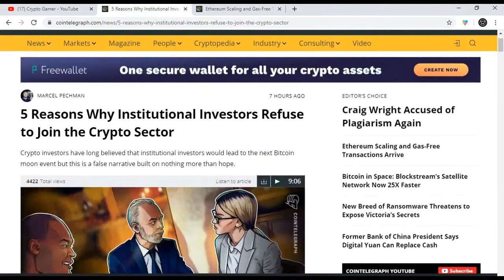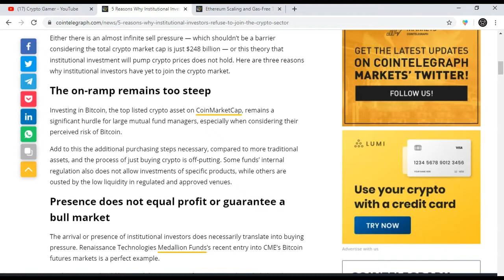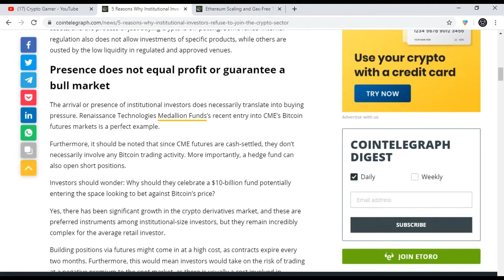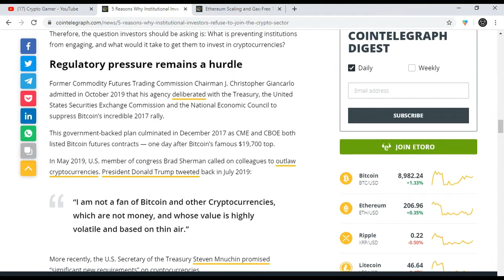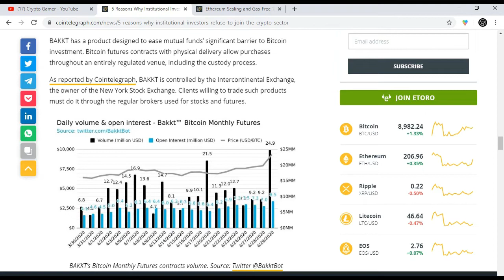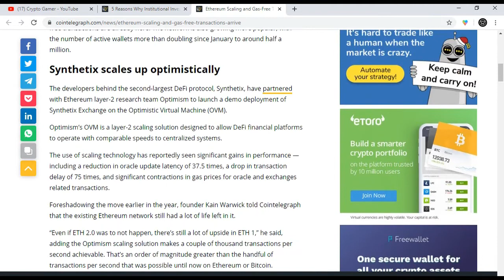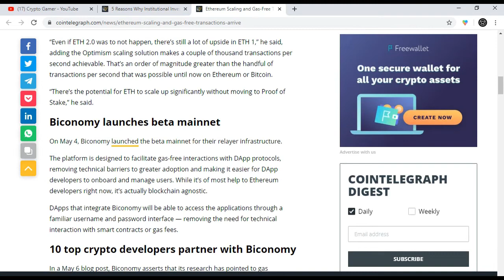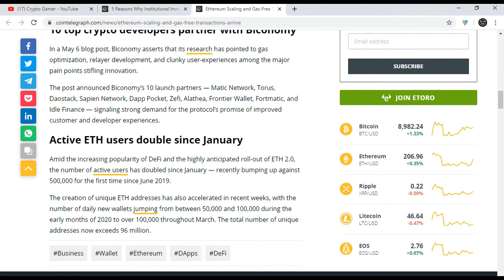ETHEREUM LEAVING BITCOIN BEHIND | CRYPTO DOESN'T NEED INSTITUTIONAL INVESTORS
BTC:

3CV8XcFp4ChSBn2o1TrTux7ahssqaHvmpr

ETH:

0xB8fEb513A71D124F243f571f2b13baa24f399bAB